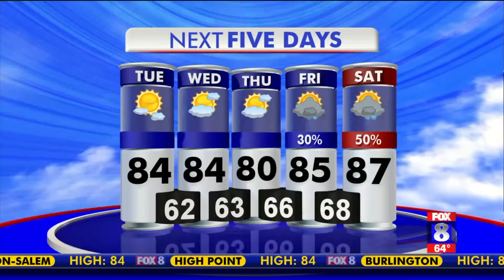Mostly sunny on Tuesday, high: 84